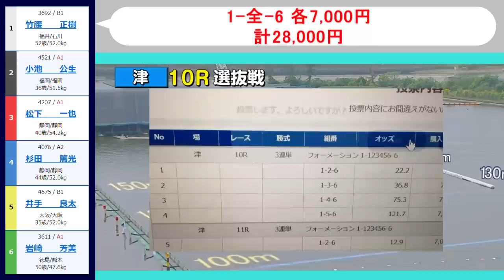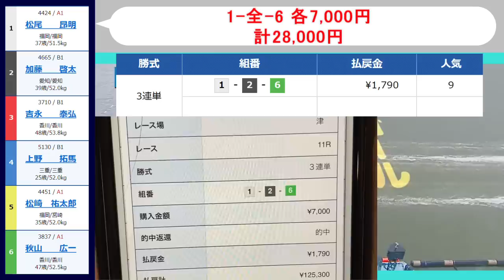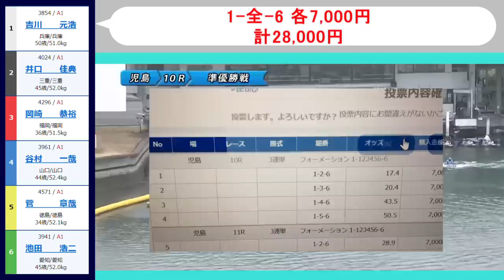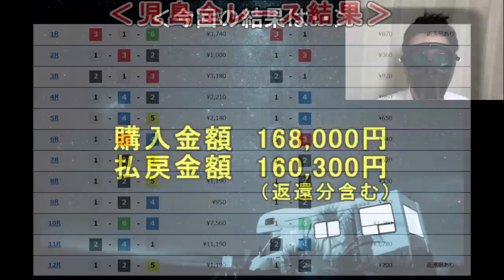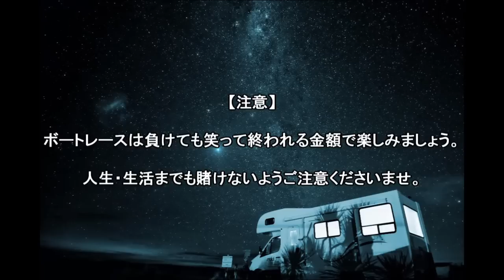【競艇・ボートレース】真夏の始まりだよ「1-全-6」16万ぶっこみ！！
5月13日津最終日、児島5日目。